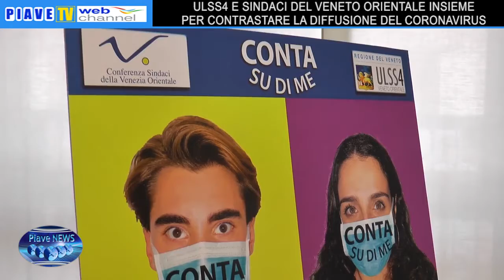ULSS4 E SINDACI DEL VENETO ORIENTALE INSIEMEPER CONTRASTARE LA DIFFUSIONE DEL CORONAVIRUS